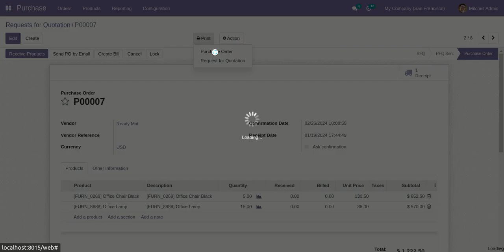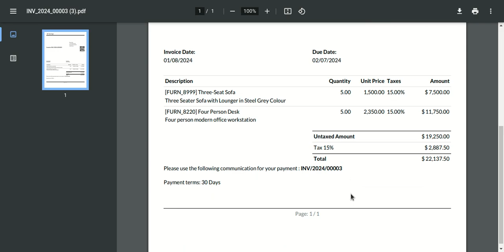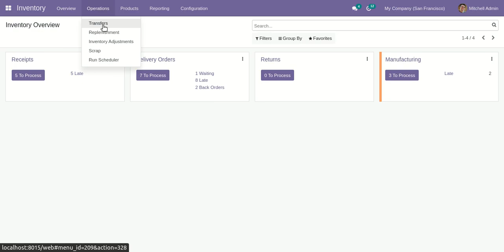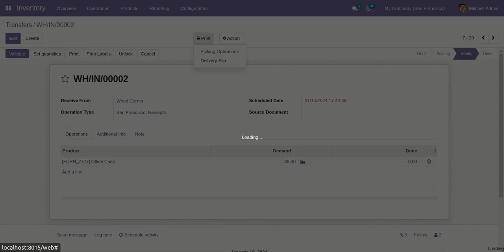Print QR Code In Reports Odoo